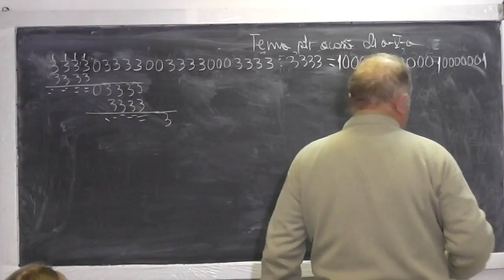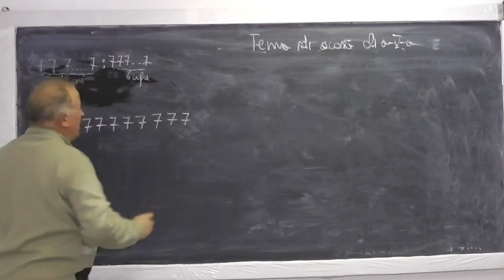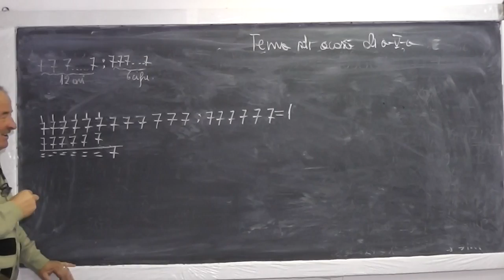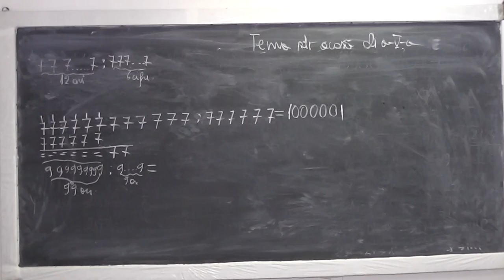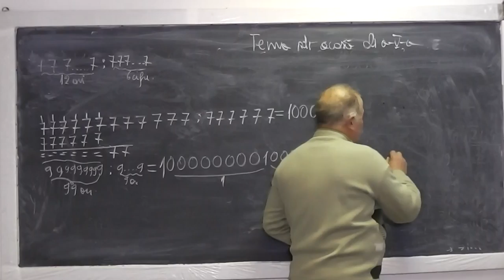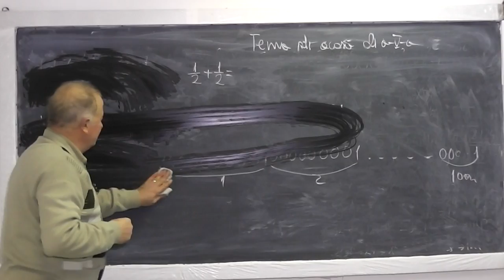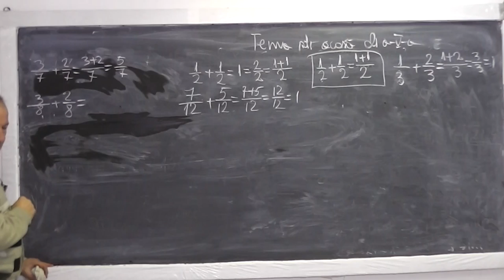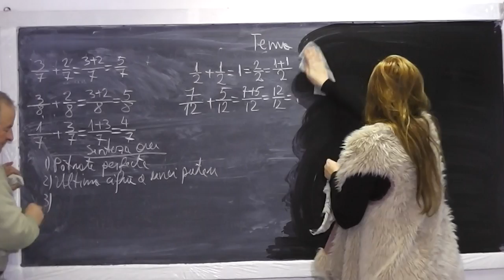2/2 Lectia 730 - Patrate perfecte Ultima cifra a unei puteri Impartiri Fractii - Tema Clasa 5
Aceste lectii sunt sustinute de voi si daca va sunt utile, as aprecia un Like si Share - In aceasta lectie de matematica pe care o puteti vedea in direct si pe ne ocupam de tema pentru acasa la clasa a V-a. Din cuprins: Patrate perfecte, Ultima cifra a unei puteri , Impartiri, Fractii. Daca lectia va este utila, as aprecia un Share si Like - VIDEO MATEMATICA cu Proful Online sau cautati pe Google: profu online Ioan Ursu

- 1/2 Lectia 730 - Patrate perfecte Ultima cifra a unei puteri Impartiri Fractii - Tema Clasa 5
- 2/2 Lectia 730 - Patrate perfecte Ultima cifra a unei puteri Impartiri Fractii - Tema Clasa 5
- Lectia 730 - Patrate perfecte Ultima cifra a unei puteri Impartiri Fractii - Tema Clasa 5